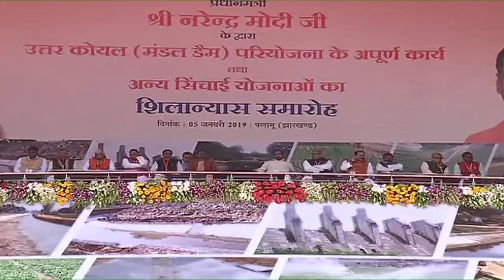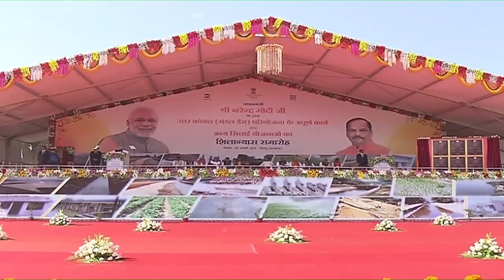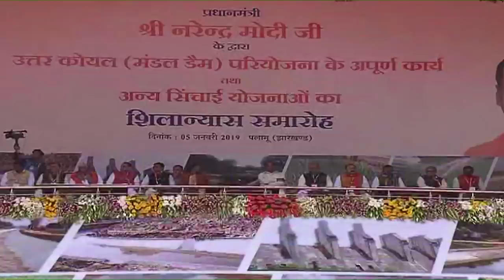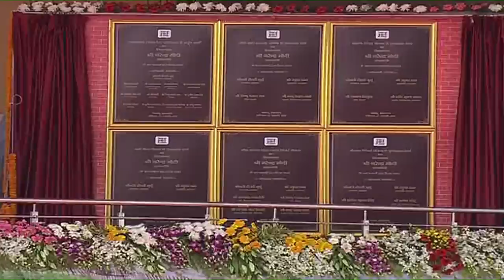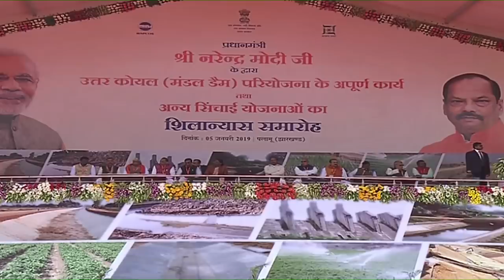PM Modi's speech at foundation laying ceremony of various development projects in Jharkhand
Prime Minister Narendra Modi's speech at foundation laying ceremony of various development projects in Jharkhand